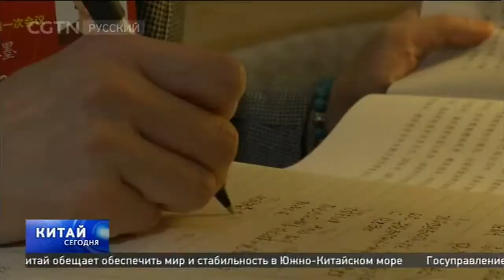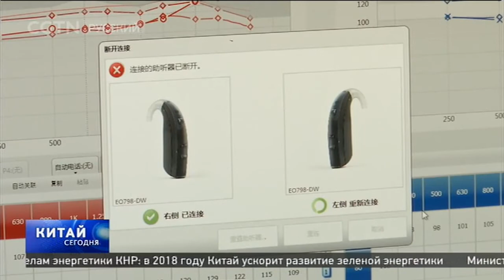Инициативу по улучшению уровня жизни инвалидов выдвинули члены ВК НПКСК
В Китае более 80 млн инвалидов, нуждающихся в помощи со стороны правительства и общества. Члены ВК НПКСК выдвинули инициативу по улучшению уровня жизни инвалидов.
«Китай Сегодня» - Новая программа телеканала CCTV-Русский "Китай Сегодня" рассказывает о главных экономических,  общественных и культурных событиях,  происходящих в стране. Выходит в эфир с понедельника по пятницу. Продолжительность программы 15 минут.